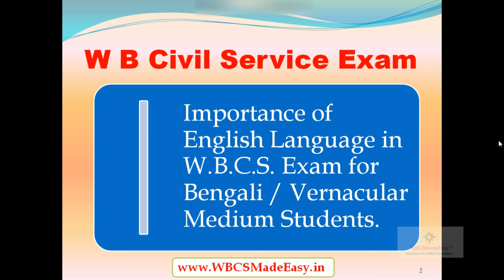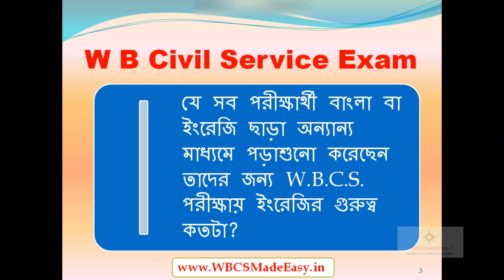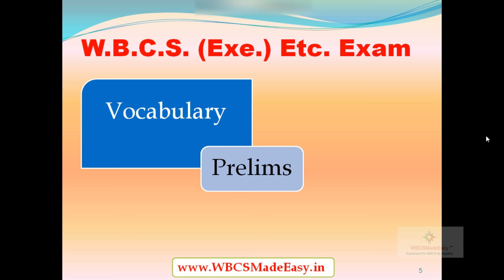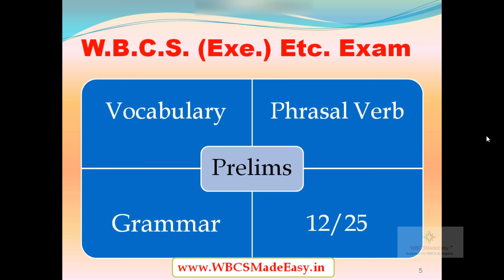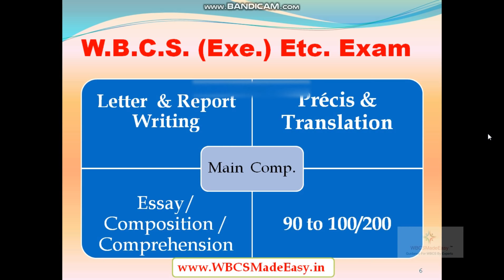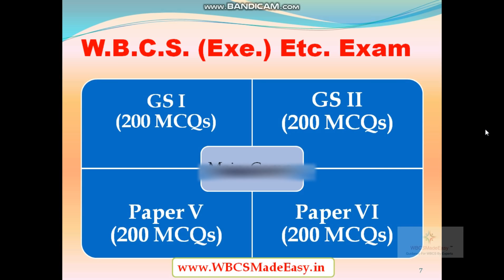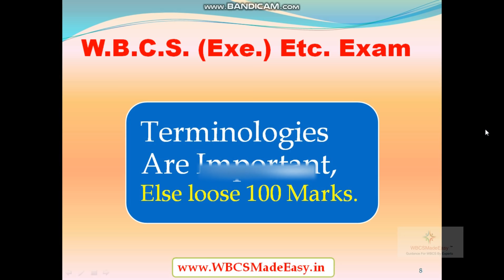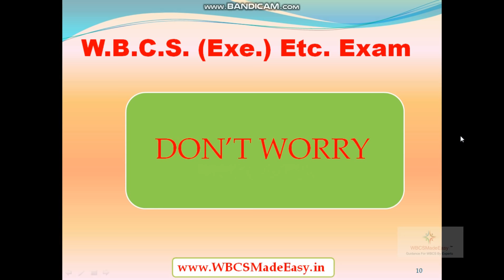W.B.C.S. Examination Importance Of English Lanuage For Bengali Or Vernacular Medium Students